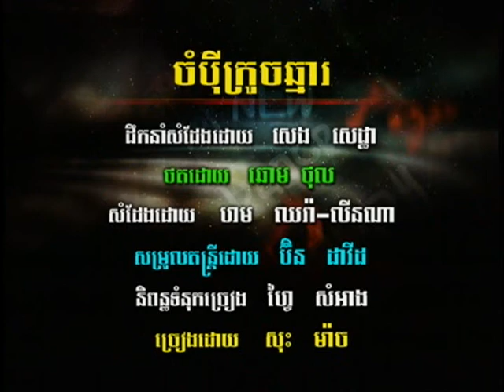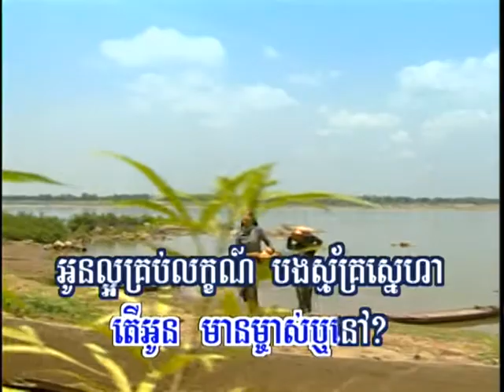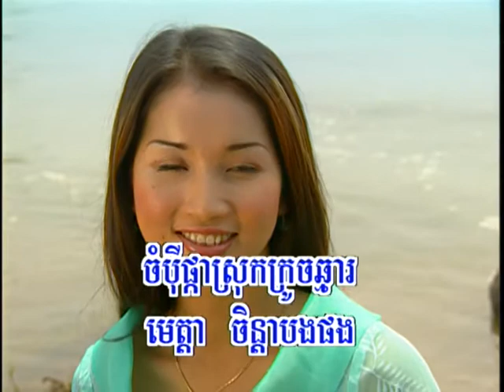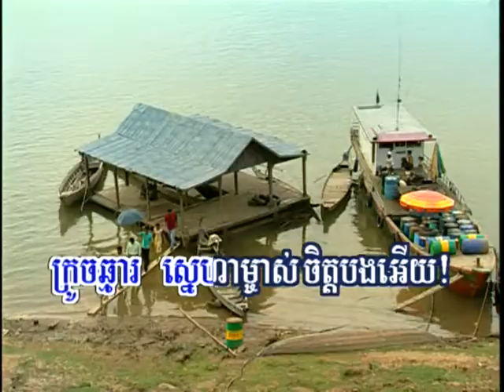Hang meas dvd vol 29 17 karaoke Song